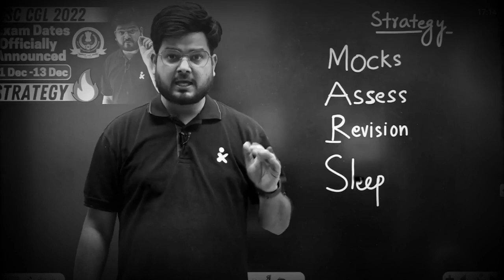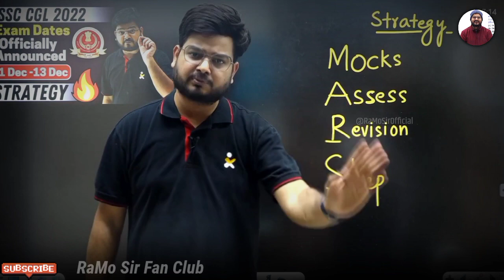Tier-1 Qualify करने के लिए, ..MATHS कैसे REVISE करें ?